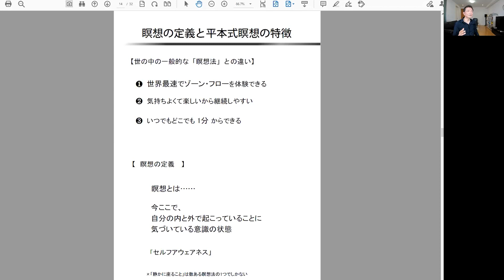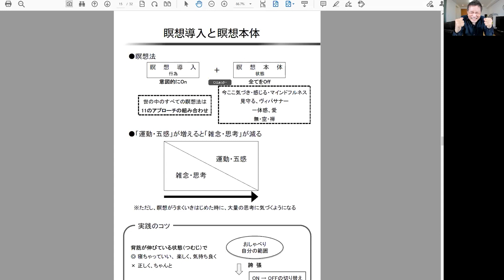世の中の瞑想の根本的な間違い！！リラックスしたければ●●しろ！！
🏆⬇︎無料LINE登録で特典⬇︎🏆
🎁ライフキャリアデザインコースが66,000円が24,000円で受けられる

【「アプリで開く」を押してください）】

ベンチャー経営者、著名な芸能人やアスリート、活躍するスポーツチームも活用している平本式。
1日の始まりに、ちょこっと読むだけで、
✔︎よし！がんばるぞ！
✔︎このメソッド使ってみよう！
と勇気が湧いてきますよ。

セミナーの割引や豪華プレゼントなど、LINE友だちだけの限定情報もお楽しみに！ぜひ登録して、1日をステートよくスタートしてくださいね！

☆　①WEBサイト　☆